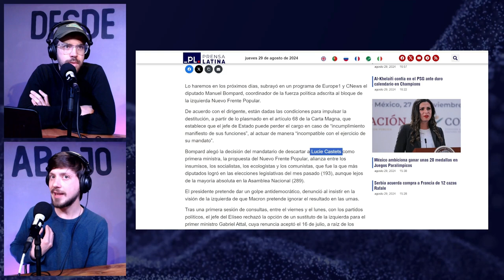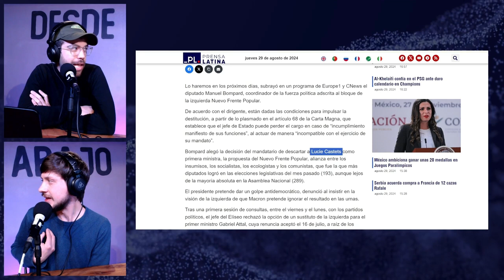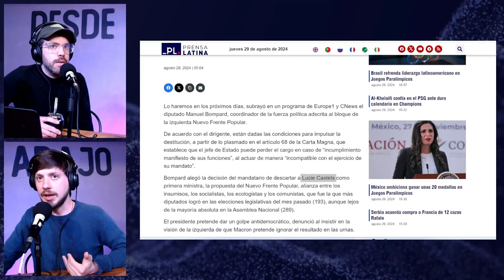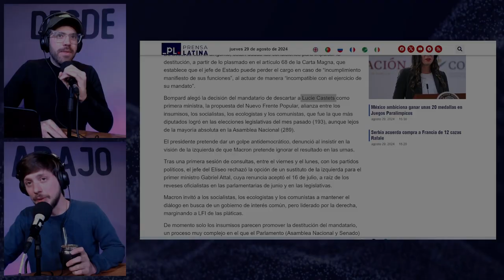FRANCIA: La izquierda va por la DESTITUCIÓN del PRESIDENTE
Emmanuel Macron se encuentra en el ojo de la tormenta, luego de la victoria de la izquierda en las elecciones legislativas el presidente se rehusa a darle lugar en el puesto de primer ministra a Lucie Castets, quien fue la propuesta por la coalición victoriosa.

A partir de la negativa del presidente La Francia Insumisa propone la destitución de Macron, para ello llama a una manifestación el día 7 de septiembre.

¿A qué juega Macron? desde su lugar "centrista" aprovecha para pivotear entre izquierda y derecha, en definitiva, conserva el poder incluso siendo minoría